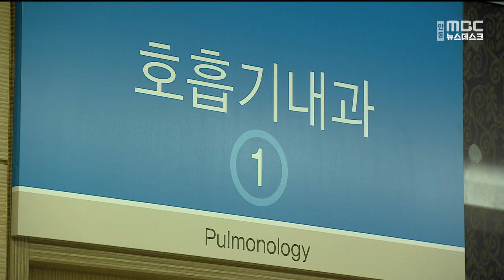내일부터 대중교통 마스크 해제‥경북 419명 확진 / 안동MBC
2023/03/19 09:56:20    작성자 : 김건엽

내일(20일)부터 대중교통을 이용할 때
마스크를 착용하지 않아도 됩니다.
◀ＥＮＤ▶

대중교통 마스크 해제는 2년 5개월 만입니다.
방역당국은 출퇴근 시간 혼잡할때에는
그래도 마스크를 써 줄 것을 권고했습니다.

일반 약국이나 병원, 요양병원을 비롯한
감염 취약시설에서는 여전히 마스크를
착용해야 합니다.

오늘 0시 기준으로 경북에서는 신규확진자
419명이 발생했습니다. 전날보다 61명,
한주전인 지난 12일보다는 113명 감소했습니다.